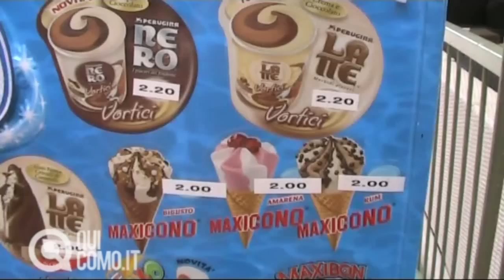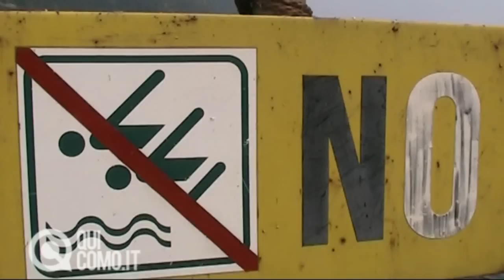Lido di Villa Olmo, una gestione che dura da 30 anni